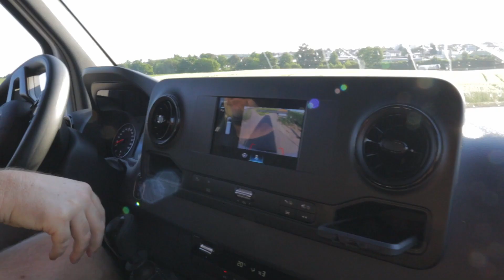Dieses Fahrrad hast du noch nie gesehen😱 Neues Projekt!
Habt ihr so ein Fahrrad, wenn man es noch so nennen darf, schonmal gesehen? Kommentiert gerne unten!⬇
Was sollen wir alles upgraden? Denkt ihr, dass der Motor bzw. die Elektronik funktioniert?